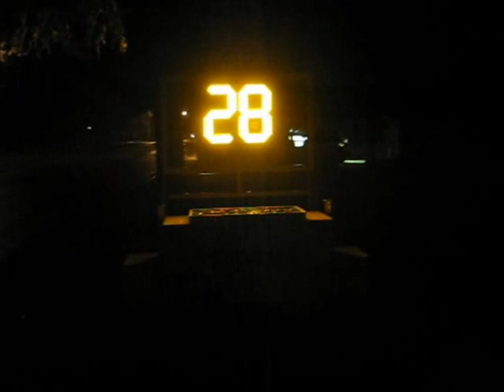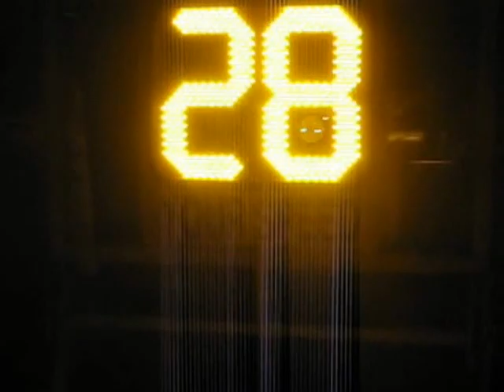Spoofing the Readout on a Police Doppler Radar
This is a Decatur OnSite 350 Radar Speed Message Trailer which uses a Decatur SI-3 K-band (24.15 GHz) radar sensor

At 24 GHz, the on-axis, two-way Doppler shift is 72 Hz per mile per hour of target speed.

By modulating the varactor diode in a M/A-Com MA87729 Gunnplexer with a 2,048 or 1,048 Hz audio tone, it is possible to "spoof" the radar's readout at either 28 or 14 MPH.

The beginning of the video shows a standard readout from an approaching vehicle, then the spoofing device was turned on and toggled between 28 and 14 MPH.

The horn antenna assembly is from an old Kustom KR-10 radar.

Photo radars tend to operate in the Ka-band around 34.7 to 35.5 GHz.  The Doppler shift there is 104 Hz per mile per hour of target speed.